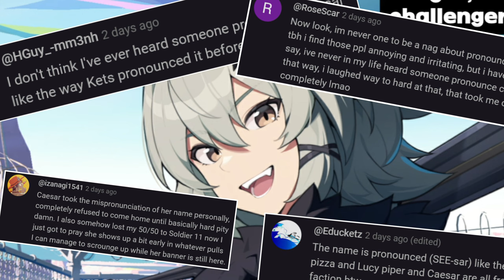Burnice is something else... | Zenless Zone Zero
The Sons of Calydon are the best new faction...